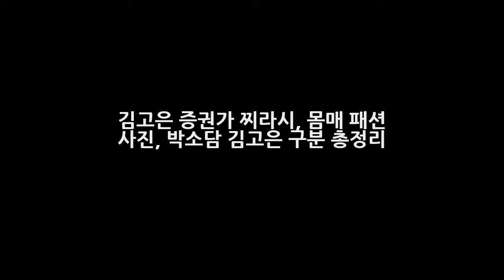김고은 증권가 찌라시 몸매 패션 사진 박소담 김고은 구분 총정리 DKO 뉴스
김고은..은교로 화려하게 데뷔한 뒤 줄 곧 영화에서 주연을 맡으며 승승장구를 하는듯 했으나 자신이 연기 할때 가장 빛나는 자기 나이대의 연기를 하지 못해 연기력 논란에 휩싸이기도 했었죠 몬스터 차이나 타운 협녀 전부다 흥행에 실패하면서 국밥 배우라는 오명을 얻기도 했었는데요 하지만 치즈인더트랩으로 홍설 그 자체로 현실감 넘치는 연기를 선보이면서 대중들에게 다시금 자신의 존재를 확실히 각인시켰죠!
한국 자동차 수출 위기 12년만 빅3 탈락에 대한 아쉬움의 소고  DKO 뉴스: